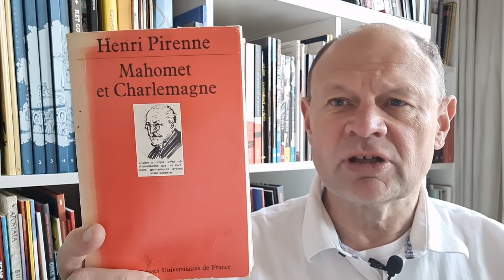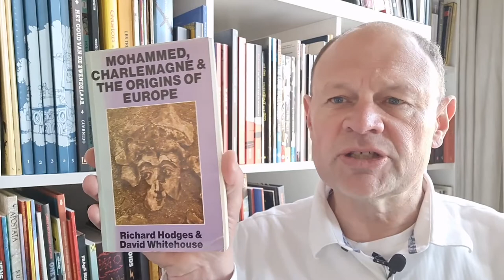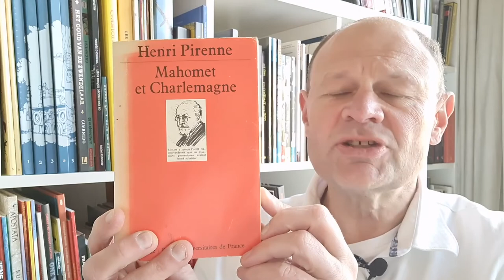Henri Pirenne, "Mahomet et Charlemagne" (1937)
De vraag die Pirenne in "Mahomet et Charlemagne" wilde beantwoorden, was waarom de Middeleeuwen zo’n ander karakter hadden dan de Oudheid. Er was een transitie geweest, zoveel was duidelijk. In het Romeinse Rijk was er interregionale handel, bloeiden de steden, betaalden de mensen met munten, beloonde de overheid zijn functionarissen in geld; in de Middeleeuwen was de handel beperkter, waren de steden kleiner, ruilde men producten en compenseerde de vorst zijn graven en hertogen door ze land in leen te geven. Wat was er gebeurd?

De negentiende-eeuwse visie, kwam erop neer dat barbaarse stammen het Romeinse Rijk onder de voet hadden gelopen. De geschreven bronnen vermelden allerlei gevechten, we weten van serieuze militaire problemen, het staat vast dat Rome driemaal is geplunderd en het is een feit dat het staatsapparaat in de westelijke provincies desintegreerde.

Geassimileerde Germanen

Pirenne keek echter verder. Als een van de eersten wees hij erop dat de “barbaarse” heersers waren geassimileerd. Stuk voor stuk bekeerden ze zich tot het christendom, stuk voor stuk spraken ze Latijn, stuk voor stuk probeerden ze te regeren alsof ze Romeinse magistraten waren. We zijn al een eind in de zesde eeuw als de eerste Frankische koning het waagt munten te slaan met zijn eigen portret erop: tot dan toe was de beeldenaar de keizer geweest in Constantinopel.

En dat was niet alles. De Romeinse cultuur, die door Pirenne “Romania” werd genoemd, bleef gewoon bestaan. Er was bijvoorbeeld nog steeds interregionale handel. Alle pauselijke brieven waren geschreven op papyrus uit Egypte. Pas veel later zou de pauselijke kanselarij overschakelen op lokaal vervaardigd perkament. De steden waren er nog, er circuleerden nog munten, er was continuïteit.

Pirenne had een punt. Vraag een moderne archeoloog of hij in Spanje een typisch Visigotisch voorwerp kan aanwijzen, en hij zal je vertellen dat wat Visigotisch wordt genoemd, een tijdsaanduiding is voor de zesde en zevende eeuw, en geen aanduiding voor een stam of een etnisch gedefinieerde elite. De Germanen zijn inderdaad geassimileerd, er was continuïteit en de vraag is hoe de Romeinse cultuur dan ten einde kwam.

Mohammed en Karel de Grote

Het antwoord van Pirenne was verbluffend: het kwam door de islam. Zolang er interregionale handel was tussen de delen van het Middellandse Zee-gebied, was er een economische basis voor welvaart, voor steden, voor onderwijs. De Arabieren hadden echter de oostelijke, zuidelijke en meest westelijke kusten van de Middellandse Zee veroverd en West-Europa afgesneden van de interregionale handel. De economie in het Frankische Rijk was ingestort, de steden waren kleiner geworden, het onderwijs was verdwenen, de dynastie der Merovingen had zijn prestige verloren, de Karolingen waren aangetreden en zij hadden de rijksgroten voor hun bestuurlijke en militaire diensten gecompenseerd door ze land in leen te geven.

L’Islam a rompu l’unité méditerranéenne que les invasions germaniques avaient laissé subsister. Ofwel: zonder Mohammed geen Karel de Grote.

Verbluffend. Origineel ook. De Pirenne-these vormde de aanleiding tot een onvoorstelbare hoeveelheid onderzoek, waar arabisten, archeologen, byzantinologen, classici, islamologen, klimaatwetenschappers, mediëvisten, numismaten, oudhistorici, paleobotanisten, papyrologen, vulkanologen en nog wat andere specialisten bij waren betrokken. Waar een koning bouwt, is werk voor bouwvakkers.

Oorzaak en gevolg

Pirenne lijkt echter oorzaak en gevolg te hebben verwisseld. De Arabische successen waren mogelijk doordat de Romeinse cultuur was geïmplodeerd. De stedelijke cultuur was al ten onder gegaan toen de islam ontstond; de moslims vulden een vacuüm dat al was ontstaan. Hoe dat was ontstaan, is wel redelijk duidelijk: in het oostelijk Middellandse Zee-gebied had het Romeinse Rijk (in deze periode meestal aangeduid als “Byzantijns”) een lange oorlog uitgevochten met de Perzen, waardoor veel grote steden waren verlaten.

Dus niet alleen de Germanen, die werden geassimileerd, maar ook de Arabieren, die een vacuüm werden binnengezogen, maakten geen einde aan de antieke beschaving. De laatste jaren kijken onderzoekers vooral naar de gevolgen van vulkaanuitbarstingen en epidemieën.

Er wordt weleens wat lacherig gedaan om Pirenne: dat idee van die Arabieren, dat was niet waar. Maar de lachers hebben vaak niet in de gaten hoe vernieuwend die andere gedachte was, dat de Germanen geassimileerd werden. Dat is inmiddels zó ingeburgerd dat, zoals gezegd, niemand meer ziet dat je er ook anders over kunt denken, waardoor het belang van Mahomet et Charlemagne vergeten is geraakt.